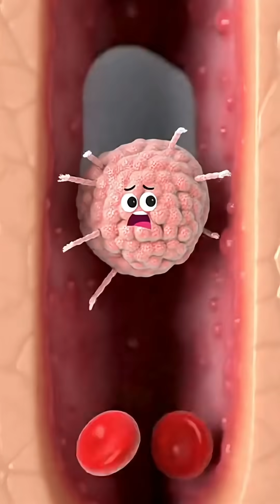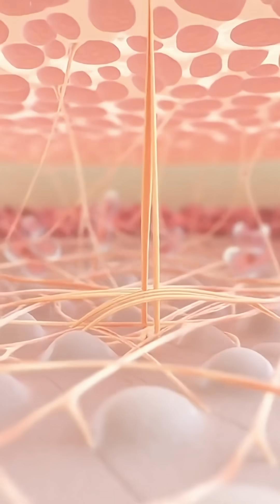"Skin Defenders: How Your Body Heals Cuts and Wounds | Animated Healing Journey"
"Watch the amazing battle as your body repairs a paper cut! Follow Platey the platelet, Fibrin the clot builder, and White Cell warriors as they race to seal wounds, fight infection, and rebuild skin. This exciting animated adventure reveals how your body performs miraculous healing 24/7, repairing injuries in just days! Perfect for students, teachers, and anyone fascinated by the body's incredible self-repair system. Educational, entertaining, and amazing!"